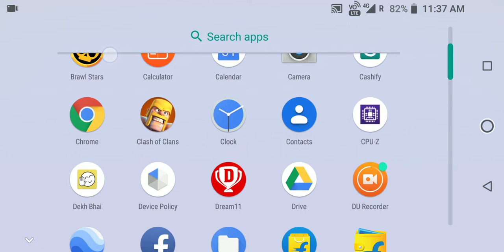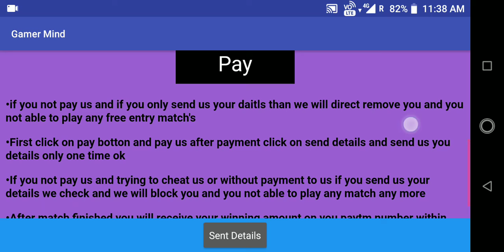Pubg mobile New Tournament today entry fee 2₹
Guys join fast and participate on the match for amazing prizes